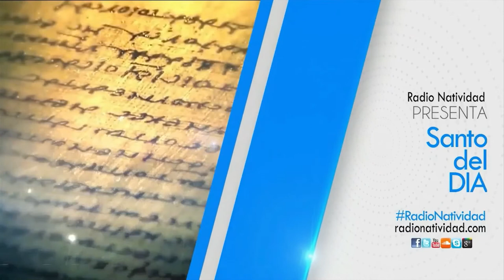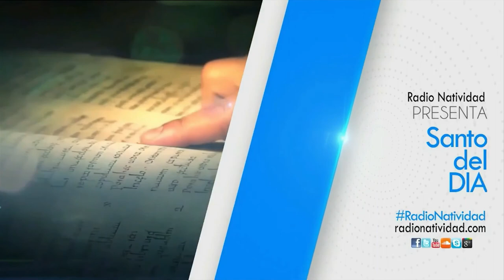SANTO DEL DÍA Viernes, (23/07/2021) Fr. JUAN DUQUE